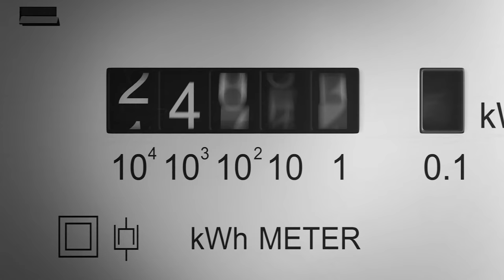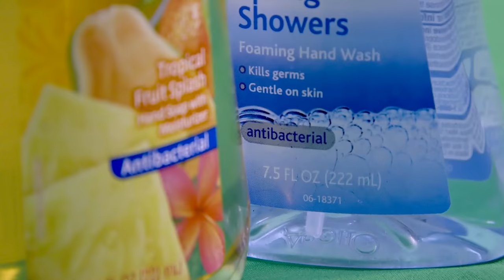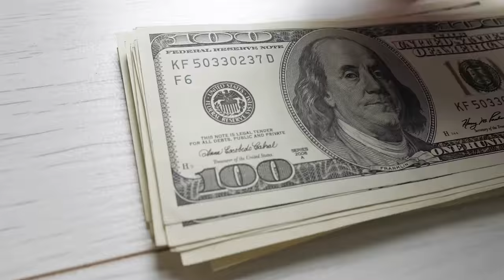Rolf Halden on "Environment"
In "Environment," Rolf Halden explores the impact of man-made chemicals on human health and the world around us, and explores what drives him with a challenging personal story that traces his roots from Germany to the US.

Music: Art of Loneliness by ANBR, Early Morning Haze and Rhea by Yehezkel Raz, Revelations by Tristan Barton, courtesy of Artlist.

Produced and edited by Kirk Davis

Additional footage courtesy of Shutterstock:

SaitSai
Catapult
Rick Ray
Lucekkk
Rexy
ra2 Studio
ReeldealHD
SkyMediaPro
Zuxela
Lynn Media Global
Live Fire Inc
Calin Deac
D2_Design
Prelinger Archives
Subbotina Anna
Piyaset
Panksvatouny
Dabarti CGI
Geohan
Flystock
Everett Media
Cavan-Images
Hafakot
VisualBricks
Fractal Pictures
Colorist
ColinCramm
Andriy Nekrasov
Astrastudio
Shoma81
Human income
VIDEODIVE
Kristina Kokhanova
Pavel_dp
Martin Hesko
SVTeam
King Ropes Access
KinoMasterskaya
KASPORSKI VITALI
Yaroslav Melnik
Uzhursky
Rido
Hannisdal
Fizkes
Ausfilms
Helen Fields Hotelfoxtrot
Miner sun
Gavin Heffernan
Soloviov Vadym
MagicMore
Aila Images
MADDRAT
Rocketclips, Inc.
chutatep_n

Wastewater lab footage from ASU Catalyst, courtesy of Steve Filmer and the team at the Cronkite School
Rolf Halden in lab and office courtesy of True Story Films